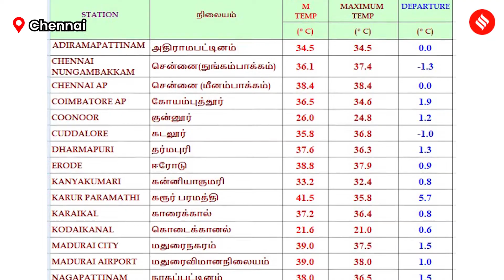Tamil Nadu Heatwave: Heat Wave Intensifies, Meteorology Officials Concerned | Tamil Nadu Weather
Heatwave In Tamil Nadu: Tamil Nadu continues to be gripped by a scorching heatwave, with temperatures soaring above 100°F in most places, while meteorology officials predict this scenario will persist for the next 2 to 3 days, causing discomfort and complaints from residents of Chennai due to the extreme weather conditions.